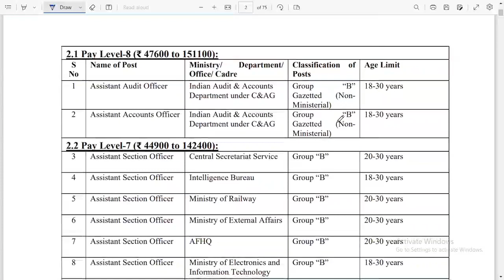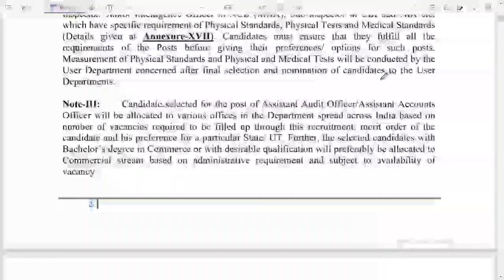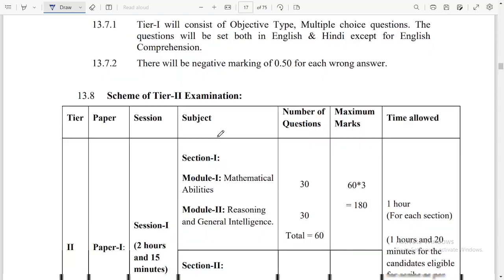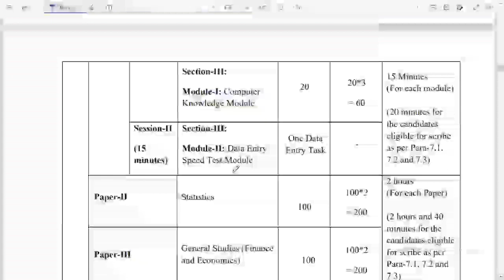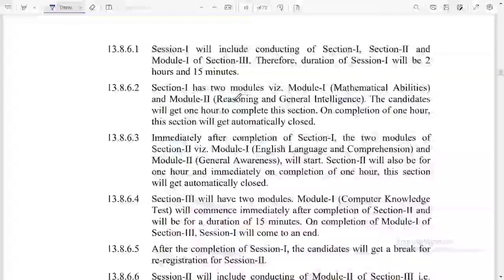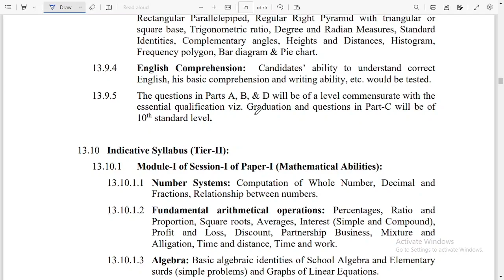SSC CGL 2023 Notification Out | 7500+ Vacancy | Bengali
SSC CGL 2023 OFFICIAL NOTIFICATION.